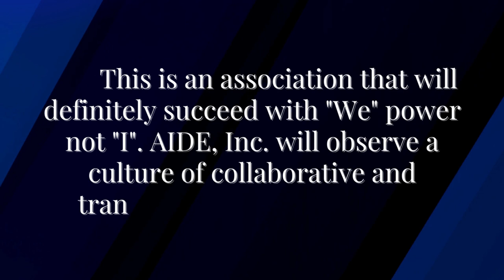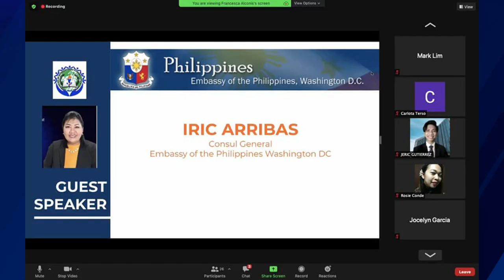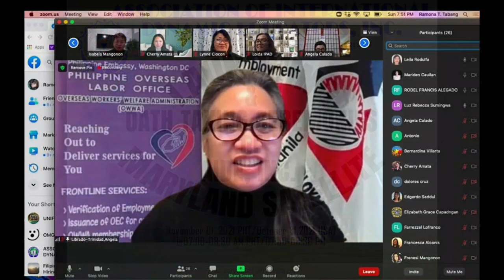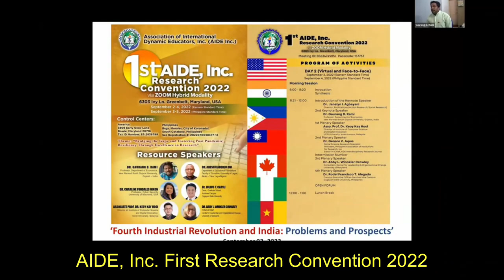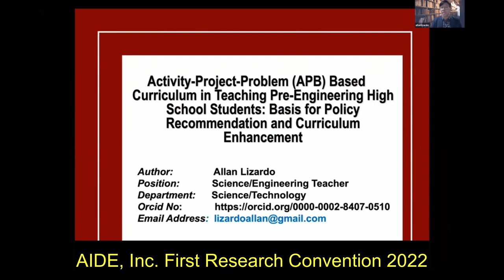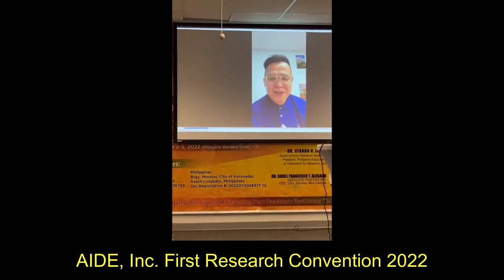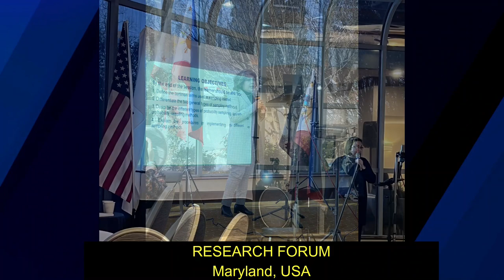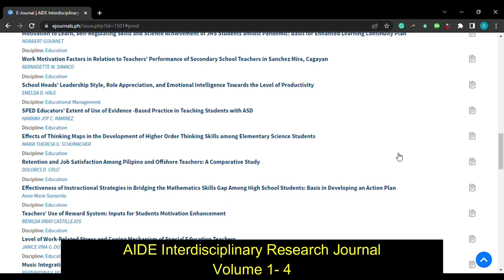THE ASSOCIATION OF INTERNATIONAL DYNAMIC EDUCATORS,INC.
ASSOCIATION OF INTERNATIONAL DYNAMIC EDUCATORS,INC.